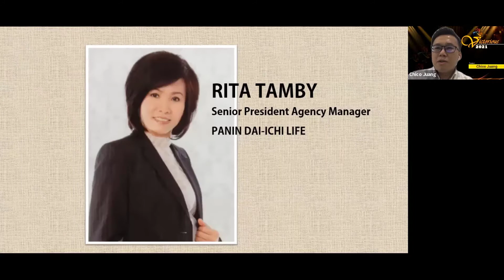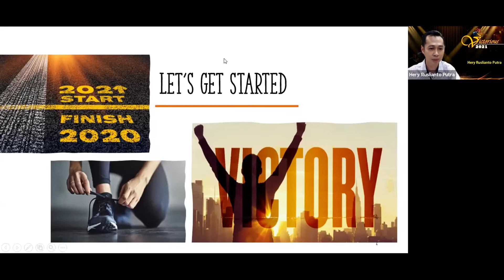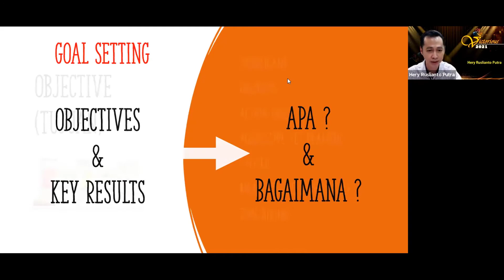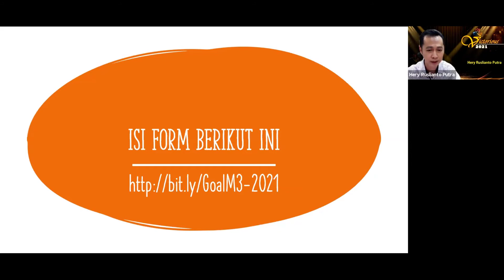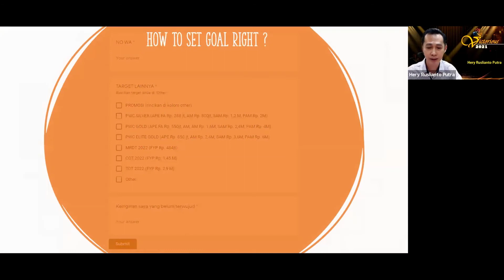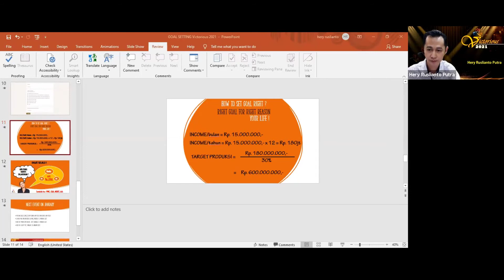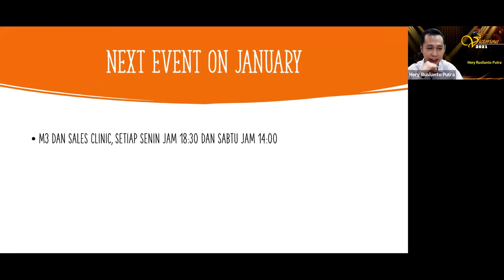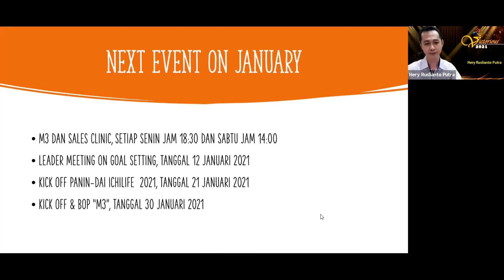Victorious 2021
GA M3 Goal Setting 2021
9 Januari 2021
Rita Tamby